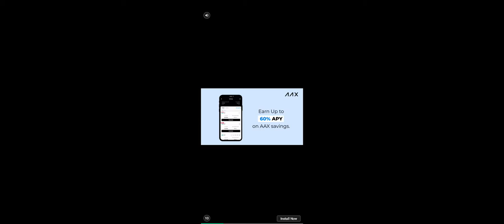2 частина гри my singing monster